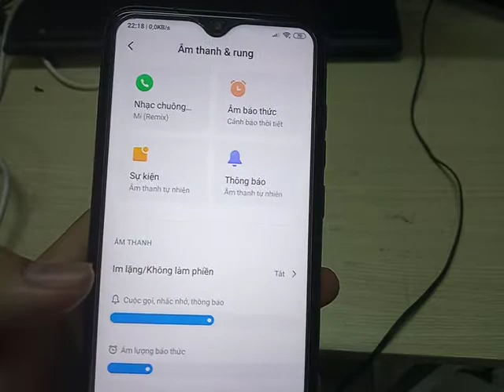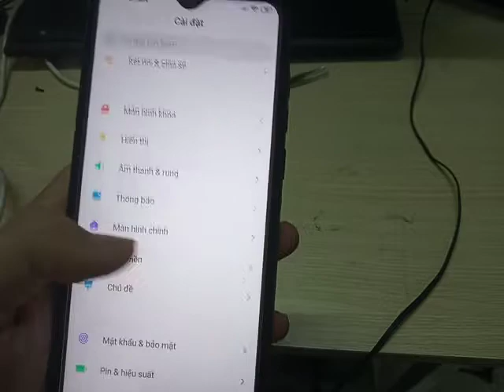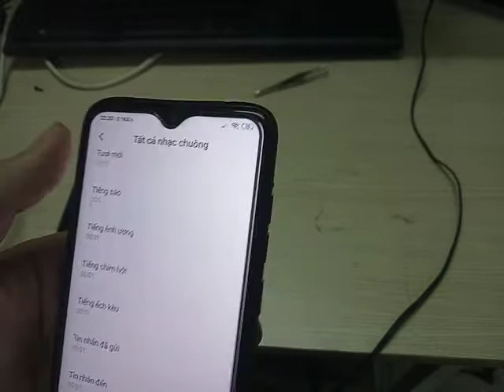Đổi nhạc chuông trên điện thoại Xiaomi bằng cách nào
Khá nhiều khách hàng mới mua điện thoại lần đầu không bao giờ biết làm thế nào để đổi nhạc chuông trên điện thoại Xiaomi, do đó trong video clip này Hi-tech Channel sẽ hướng dẫn cho các bạn cách đổi nhạc chuông trên điện thoại Xiaomi dễ dàng và nhanh chóng nhất có thể

Các video clip có nội dung liên quan đến video này
# Đăng ký và chia sẻ kênh giúp mình nhé mọi người
! Công ty Hi-tech Solution là đơn vị chuyên thi công lắp đặt camera quan sát, mua bán thiết bị viễn thông, mạng wifi cho các hộ gia đình, công ty, doanh nghiệp